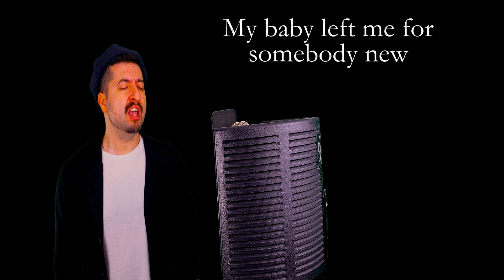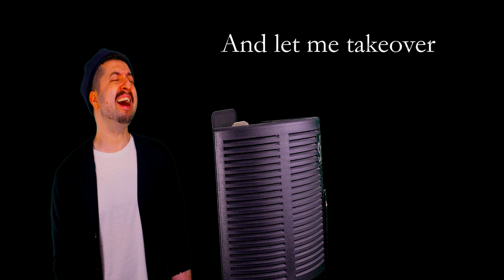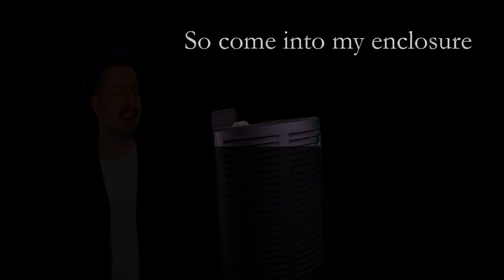Queen - My Melancholy Blues - cover